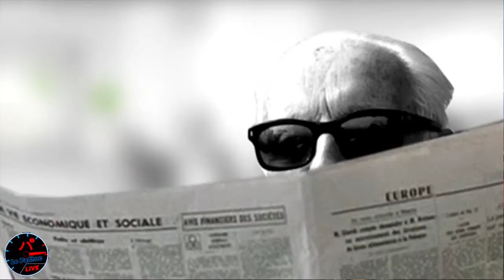FORZA HORIZON 5 : DÉCOUVERTE DE LA MAP ET DE 30 VOITURES !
Première vidéo autour de ForzaHorizon5 dans Le Padhoc ! Je vous propose de découvrir le Mexique en mode tranquille, au volant d'une trentaine de voiture proposée par FH5 !

Par ordre alphabétique, nous découvrons ensemble :
1973 Alpine A110 1600S
1983 Audi Sport quattro
1958 Austin Healey Sprite Mk.I
1930 Bentley 8 Litre
1991 BMW M3 (E30)
1970 Chevrolet El Camino Super Sport 454
2013 Deberti Jeep Wrangler Unlimited
2018 Deberti Ford F-150 Prerunner
1985 Ford RS200 Evolution
2011 Ford Transit SuperSportVan
1970 GMC Jimmy
1955 Hoonigan Chevrolet Bel Air
1994 Hoonigan Ford Escort RS Costhworth WRC "Cossie V2"
2006 Hummer H1 Alpha
2012 Jeep Wrangler Rubicon
1986 Lamborghini LM 002
1997 Land Rover Defender 90
2016 Mazda MX-5 Miata ND
1990 Mercedes-Benz 190E 2.5-16 Evolution II
1986 MG Metro 6R4
1965 Mini Cooper S
2014 Morgan 3 Wheeler
1953 Morris Minor 1000
1933 Napier-Railton
1984 Peugeot 205 T16
1991 Peugeot 205 Rallye
1967 Renault 8 Gordini
1968 Renault 4L Export
1980 Renault 5 Turbo
1993 Renault Clio Williams
1965 Shelby Dayton Coupe
1963 Volkswagen Beetle "Vocho"
1997 Volvo 850 R
1945 Willis MB Jeep